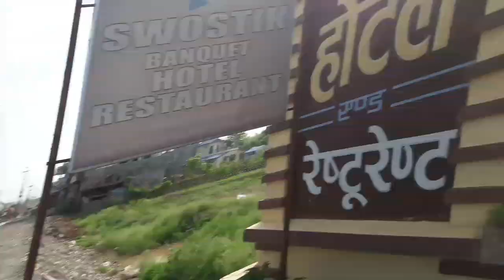आधा hindi आधा नेपाली मा vlog (kawasoti sostik Resort)support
आधा hindi आधा नेपाली मा vlog (kawasoti sostik Resort)

plz suport me

i hope like to my vlog

sostik resort vlog